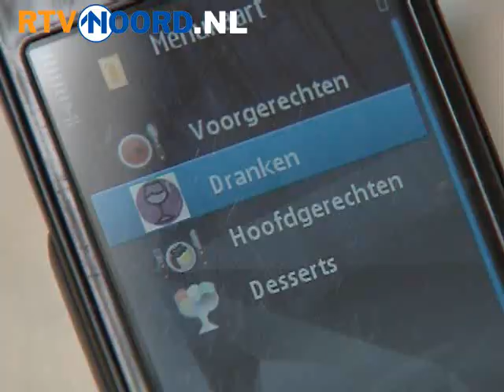ITIS MyOrder - Mobiel Terrace Trial - w/MiniTix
Dutch IT company ITIS is starting a trial of mobile payments services. A restaurant in Haren, Kaap Hoorn, will be the first to test the system, which runs on the website.  ww.mobile.myorder.nl. users can call up the restaurant's menu at the site and make an order, paying then in advance through the Rabobank MiniTix system. MyOrder is a Java ME (Mobile Edition) application, which communicates with a central server over a GPRS connection. The server stores the orders and payment details and communicates with the restaurant.